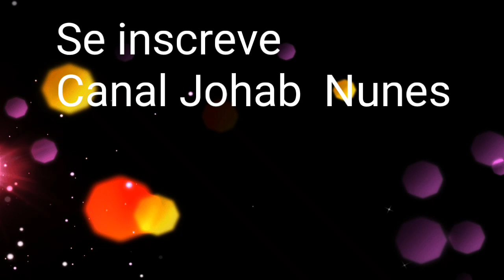Super safadão .-episódios Divertidos -jn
Episódios divertidos de um super herói bem diferente dos outros .